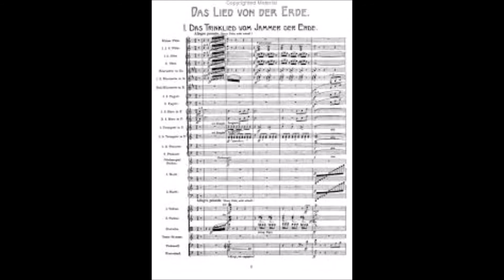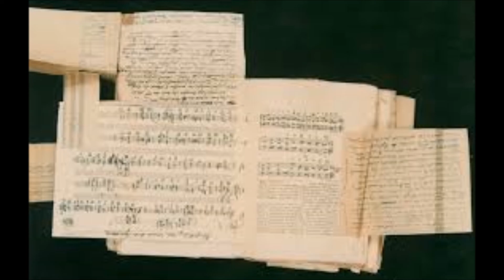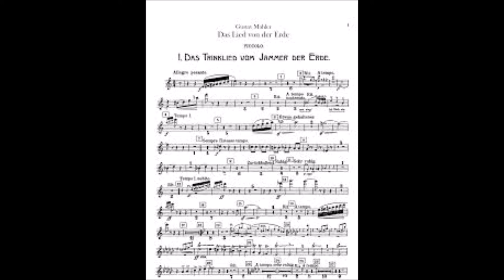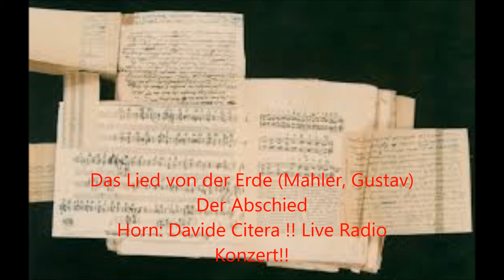Mahler "Das Lied von der Erde" Parte 3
Das Lied von der Erde (Mahler, Gustav)
6  Movement
Horn: Davide Citera !! Live Radio
Konzert!!